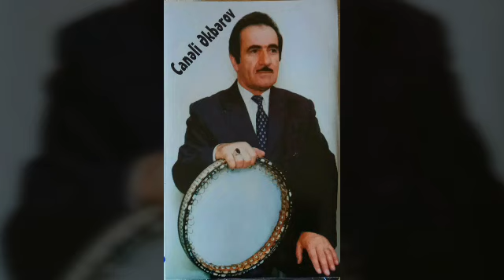Canəli Əkbərov-"Şur" dəstgahı. 1996-cı il.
"Şur" dəstgahı.1996-cı ildə Azərbaycan radiosu üçün yazılmışdır.
  Lakin efirə getməmişdir. Nə yaxşı ki,bu lent yazısı Canəli Əkbərovun arxivində var idi.
  Mən audio kasetdən hazırladım. Muğamsevər insanlara ərməğam edirəm.
 Tar-Vamiq Məmmədəliyev
Kamança-Ağacəbrayıl Abbasəliyev.